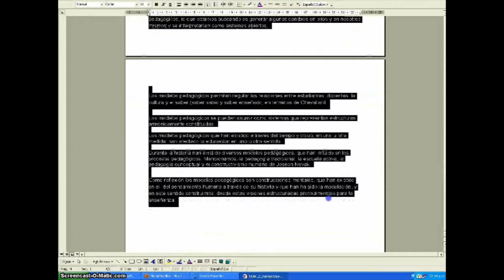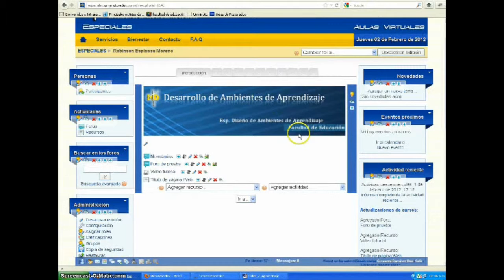Componer una Web